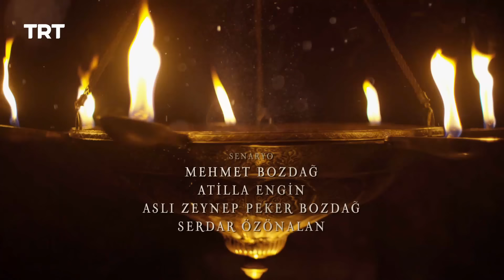Ertugrul Ghazi Urdu | Episode 46 | Season 5